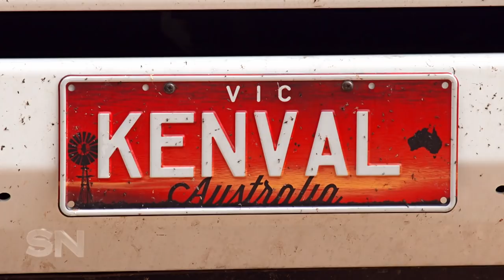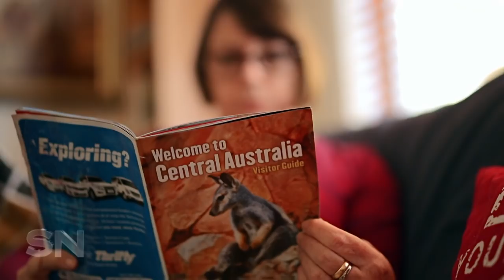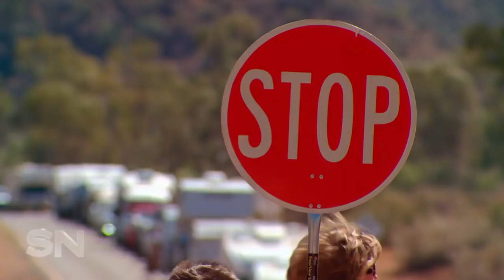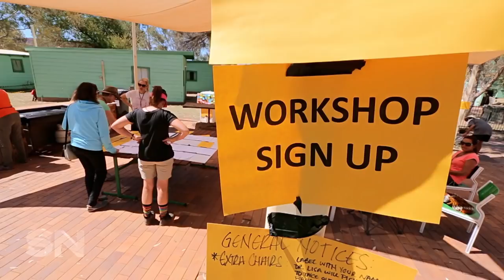Rolling Solo | Road trip of a lifetime to a girls-only retreat | Sunday Night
Imagine weeks away from it all - work hassles, the cleaning, the cooking, picking up after the kids at home. There's just one catch - there's no blokes allowed. Alex Cullen goes undercover to join the Australian women joining the exodus from civilisation and going bush.

This story originally aired on the 14th April 2019.